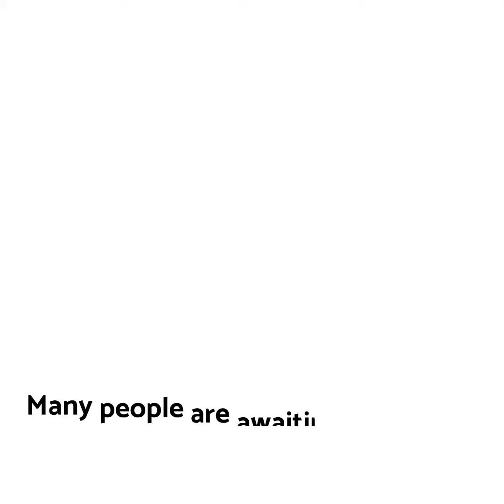Do a Double-Check Before Cashing That Check!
There is a lot of hopeful mailbox checking going on this spring. Many people are awaiting a healthy stimulus check from the last round of recovery payments, others are looking for their tax refund to show up.

While many in Gen Z aren’t even sure how to write a check because they grew up in the age of debit cards and Venmo payments, checks are still a scam that can result in identity theft and incidents that defraud people out of their hard-earned money.

Check frauds are a little different than remote support scams or phishing emails. They’re a little more personal because they involve something tangible, a paper check that shows up in your mailbox.

As of January 2020, Americans have been scammed out of nearly $300 million through COVID-19 and stimulus payment fraud.

How Do Fake Check Scams Work?

There are a few different ways that scammers perpetrate fraud using paper checks. Right now, there are a lot of government check scams going around because millions of people are expecting these checks, which makes it easier for scammers to get their fakes mistaken for the real thing.

Beyond government checks, there are a few other types of check frauds that people get taken in by any time of year.

People usually assume a bank knows immediately and won’t even deposit a check if it’s not legitimate. But that’s not how it usually works. Banks may not know until 2-3 days after you deposit a check that it’s bogus (there are some really good fakes out there!), then once they discover it’s a fake, that money is deducted right out of your bank account.

How the scam works is that once you have deposited the check, the scammer will reach out to you and note that a mistake has been made and there was an overpayment to you on that check. You’ll be asked to return the money, typically by wiring it to a specific account.

If you received $5,500 and were told you were only supposed to receive $4,500, you may not think twice about returning the extra $1,000 that’s sitting in your bank account. But you are being scammed out of that thousand dollars, because as soon as the bank identifies the fraud, that $5,500 will be deducted.

How Can You Identify a Real Government Check?

See what a real U.S. Treasury check looks like here.
Other Types of Check Scams

● The Unknown Shipping Company Scam
● The Fake Roommate Scam
Adopt Good Security Habits, Starting With Your Devices

Magnify247 can help your Hamilton County business and your employees adopt good cybersecurity habits, which improve scam detection for all types of fraud.